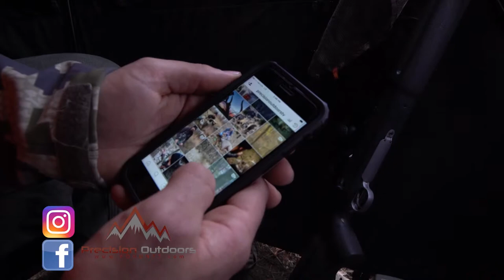GIANT New Mexico Elk | Precision Outdoors TV Season 2, Episode 8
Wes and his dad head west to hunt for giant bull elk in New Mexico with Black Mountain Outfitters!